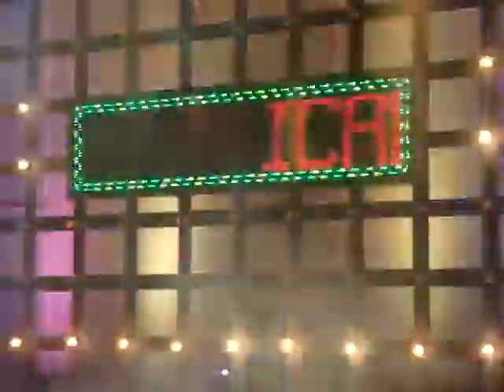indian killer drummer anurag rock show in icfai 22/1/2013 agartala tripura.